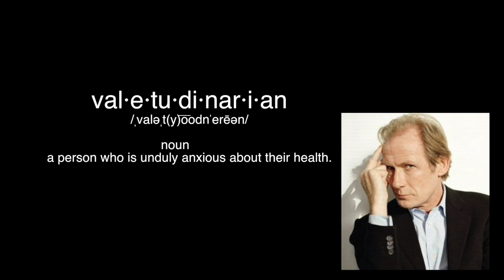Bill Nighy | Emma. Premiere Red Carpet | Reveals Mr. Woodhouse's first name!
Legendary actor Bill Nighy talks with Elyse Aston and Marlise Boland on the Emma. red carpet in Los Angeles!